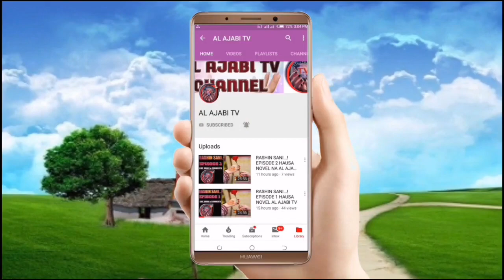Magana Jari Ce Littafi Na Farko Episode 2 Hausa Novel AL AJABI TV